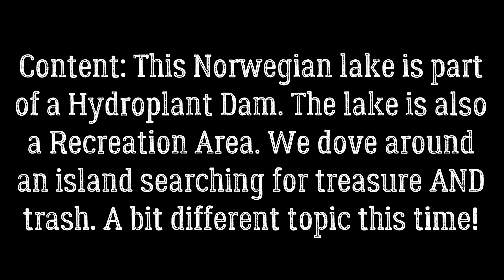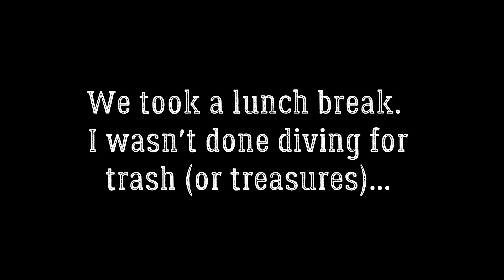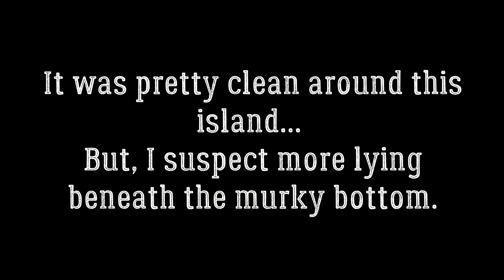Øksne: Cleaning The Lake Bottom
Cleaning the lake bottom around an island on a Canoe Trip with my family. Different topic this time, but as a free diver I like to explore underwater landscapes as the above, but when the water temperatures allowes such.  Hope you enjoy it!